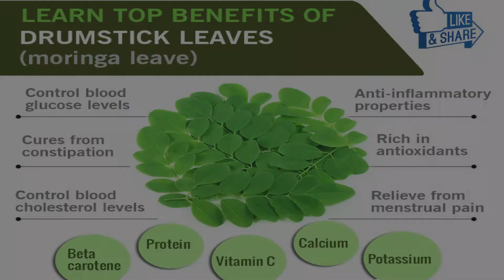Drumstick Leaves Powder | முருங்கை கீரை பொடி | सहजन पत्तियों का पाउडर | Easy Traditional Keerai Podi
Ingredients -
Drumstick leaves - 1/2 Bunch (2 Cups)
Red chilly - 8 nos
Garlic clove - 10 nos
Urad dhal - 2 Tbsp
Bengal gram - 2 Tbsp
Roasted Peanut - 2 Tbsp